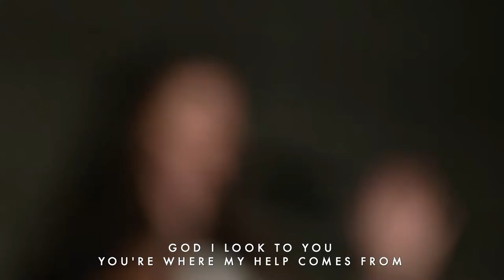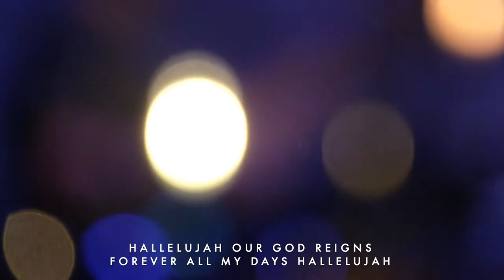VWorship feat. Kyle Howard + Lauren Hinds